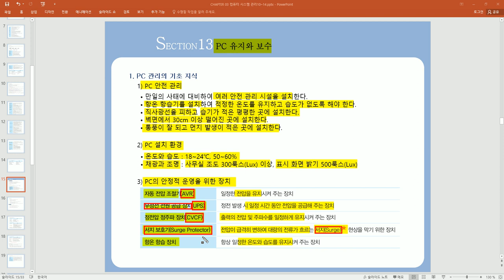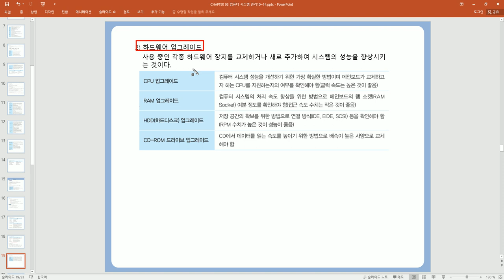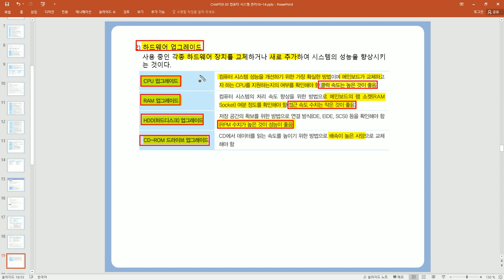[컴활1급 필기] 컴퓨터일반-PC 유지와 보수